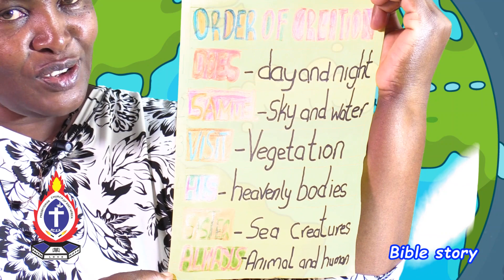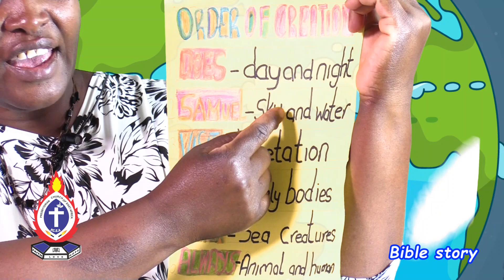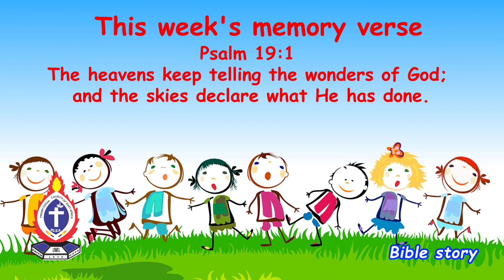SPARKLE || PCEA Nairobi West Church School || Creation of the world (08/01/2023)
Welcome children to Sunday School! Let's join our Sunday School teachers as they teach us a new lesson about the creation of the world.